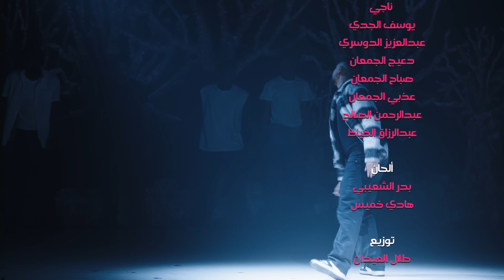مسرحية الأرانب كاملة 2023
شركة ترند برودكشن تقدم
مسرحية

إخراج : بدر الشعيبي

تأليف : عثمان الشطي

إشراف عام : عبدالرحمن اليحيوح

إخراج النقل التلفزيوني : محمد عادل البلوشي